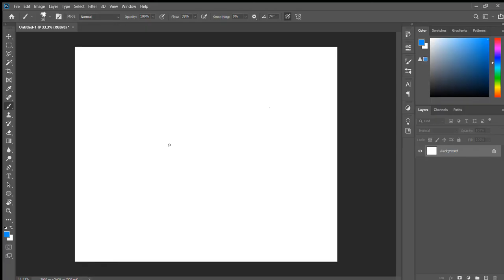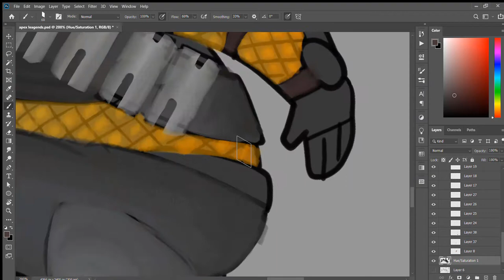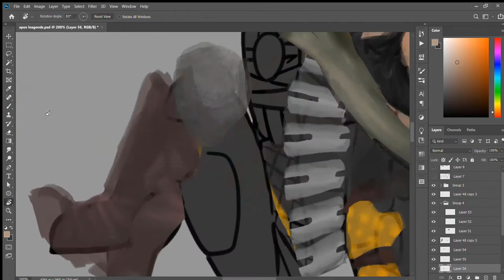Apex Legends_Character MIRAGE by CibleArts | Game | SpeedArt | Speedpainting | FanArt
Here it is, my fanart for 1 year of Apex Legends.
Let me know what u think :)

Developer(s):  Respawn Entertainment
Publisher(s):   Electronic Arts
Producer(s) :   Drew McCoy
                          Tina Sanchez
                          Kaelan De Niese
Designer(s):   Benjamin Bisson
Composer(s): Stephen Barton

BackGround: 'Apex Legends Environments' by Hethe Srodawa

_COMMISSIONS OPEN_

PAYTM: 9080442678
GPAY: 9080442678